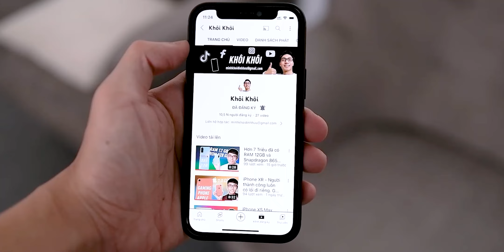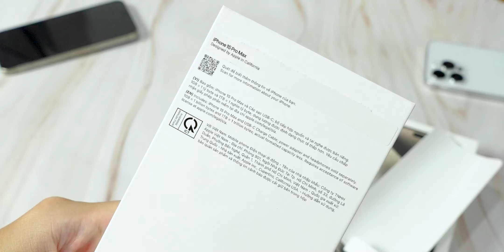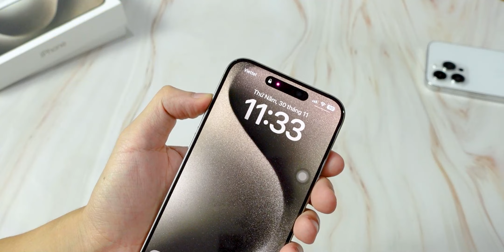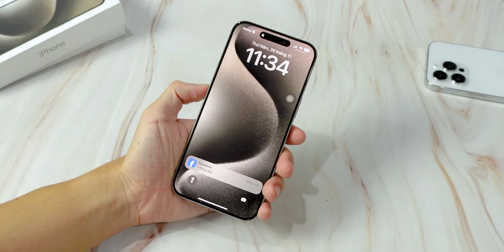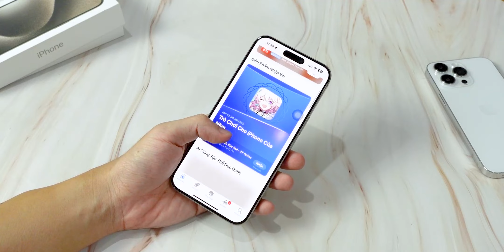Mở hộp nhanh iPhone 15 Pro Max Titan tự nhiên: Nhẹ, Nóng, Màu hơi xỉn, Giá thì cao vãi ò !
Hoặc nhắn vào Zalo này: 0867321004 (SĐT Nhân viên không dùng để gọi ạ)